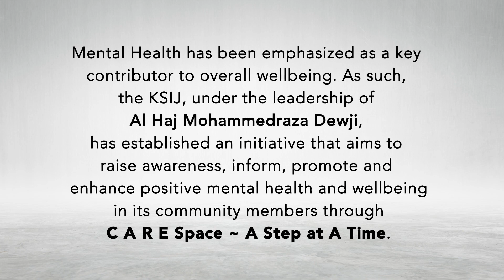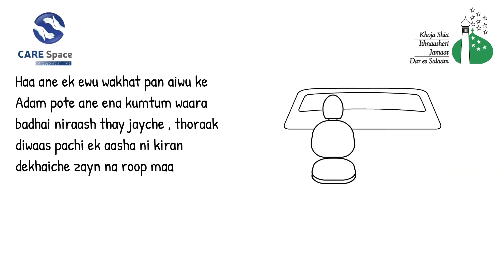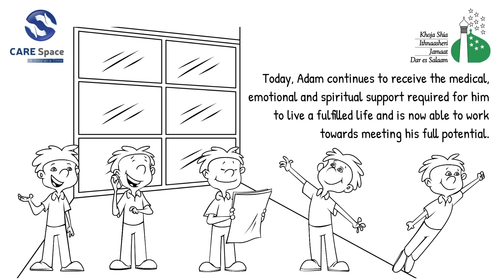CARE Space Launch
The KSIJ is pleased to announce the launch of CARE Space, a platform that is dedicated to enhance your wellbeing through Counselling, Awareness, Reintegration support and Engagement ~ A Step at A Time.